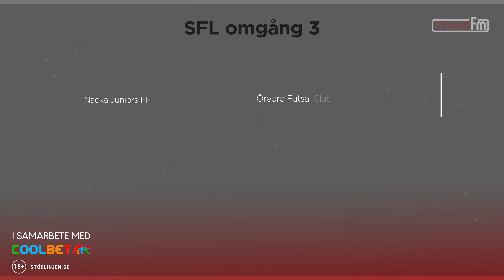Studio FM – S2 Avsnitt 4